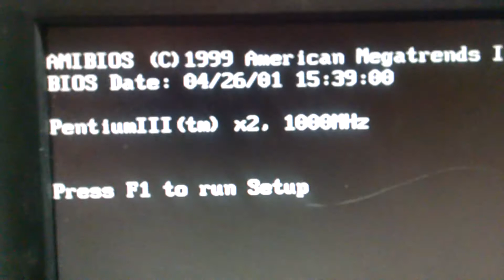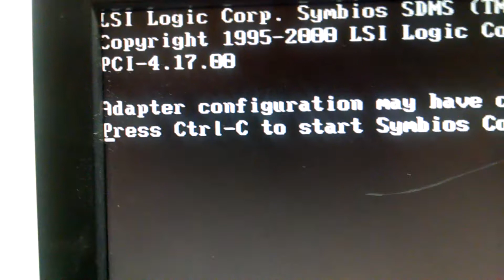2048MB OK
I guess this is what I get for maxing out the RAM in an old board.